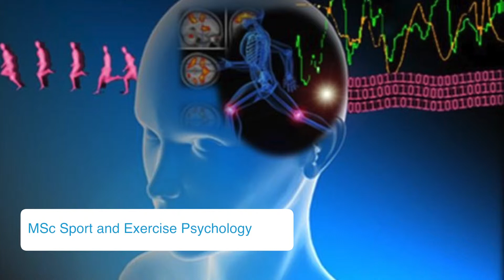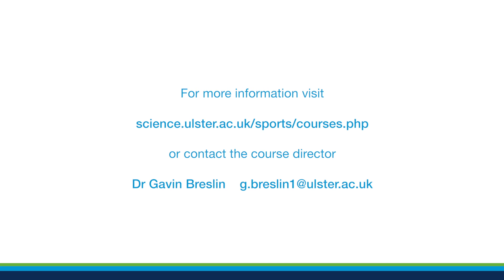MSc Sport and Exercise Psychology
This course is designed for students wishing to specialise within the discipline of sport and exercise psychology, in order to gain professional training in the provision of psychological support to clients, acquire vocationally related psychological skills, develop a critical thinking approach to the existing knowledge base and conduct research, all within a science practice model. This MSc was developed in the context of the increasing professionalisation of sport psychology and the need for a university level course on the island of Ireland. The MSc will provide graduates with competencies in applying interventions professionally and ethically in diverse settings in both sport and exercise contexts. As such, the programme will provide students with a thorough grounding in the theory, themes, issues and practical skills that are central to the knowledge base and practice of sport and exercise psychology. The programme is organized around 3 main themes -- (1) theory-practice nexus (2) Individual content (3) stability-change -- which permeate throughout each of the taught modules and may inform directly the research dissertation. These themes are embedded to serve as a heuristic tool to enable students to apply and underpin critical thinking in the field of sport and exercise psychology. This thematic approach also supports and reflects the critical philosophy that underpins the programme as a whole and is central to teaching, learning and assessment. Graduates should expect to possess professional skills in consulting, advanced research skills, relevant inter and intra personal skills and a deep understanding of the high performance environment.